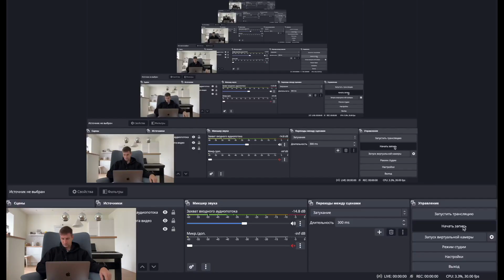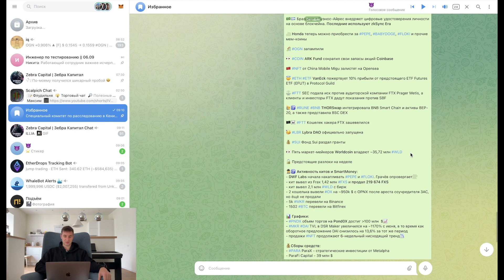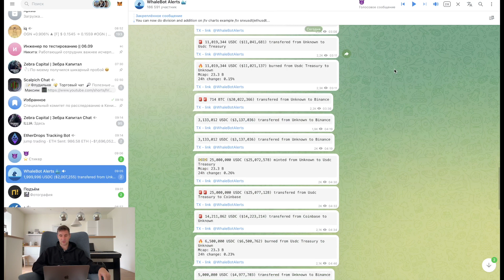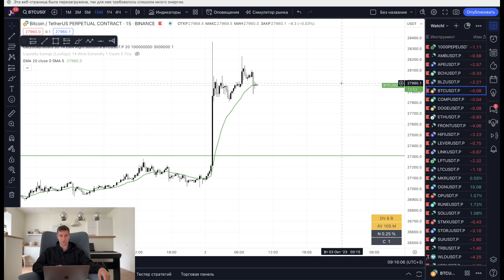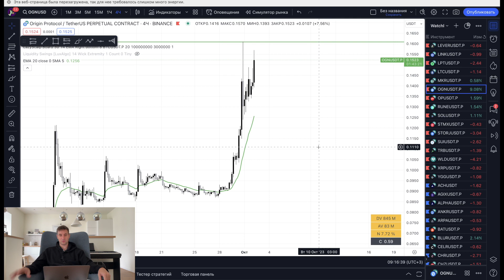Позитив на рынке? что такое ETF на фьючерсах и споте. Следим за рынком крипты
Обзор крипторынка и биткойна на 2 октября  2023